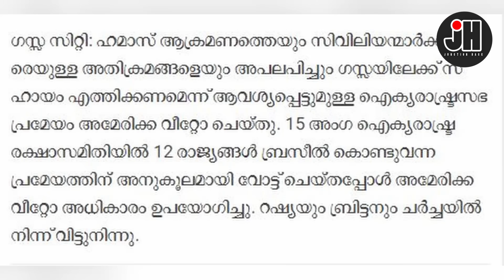വീറ്റോ... വീറ്റോ... വീറ്റോ... ഒരു ഐക്യരാഷ്ട്രസഭ കോമഡി ഷോ !